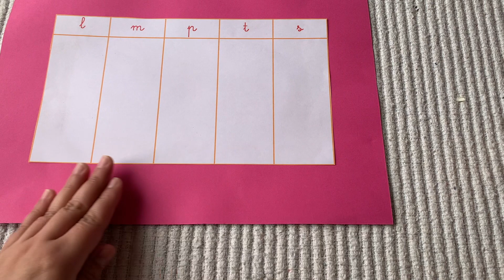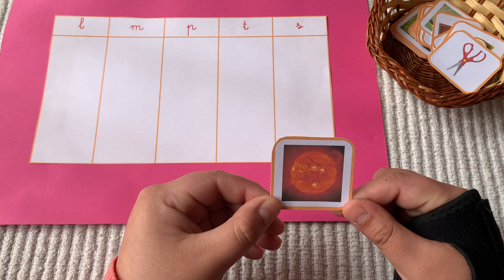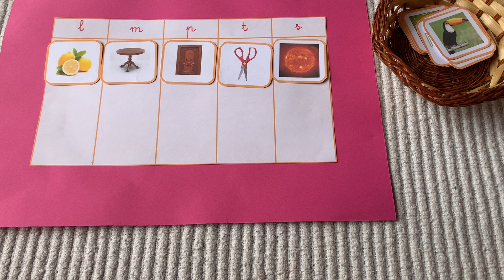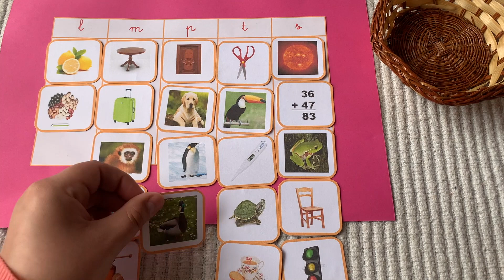Tablero de Consonantes